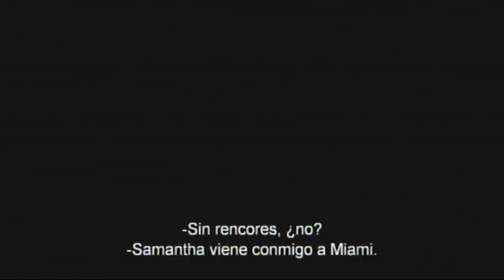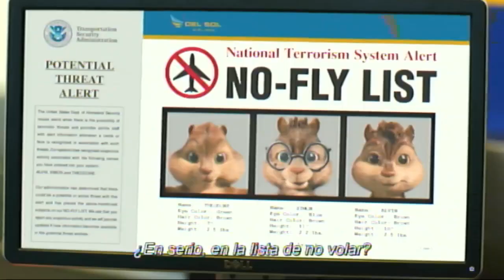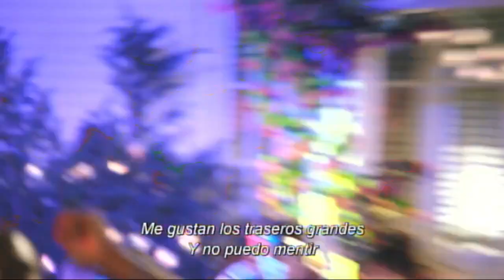Inicio de BD (NTSC) Snoopy y Charlie Brown:Peanuts, La Película (2015) (2016) Español Latino (HD)